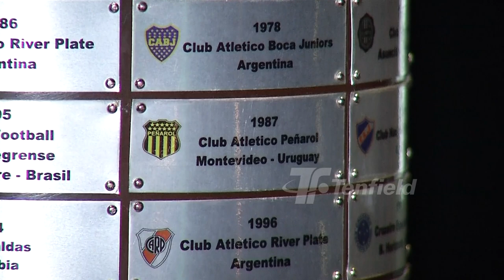Homenaje a los Campeones de la Copa Libertadores de 1987